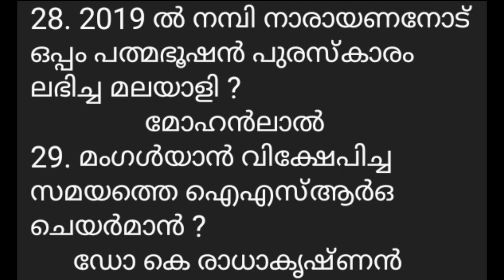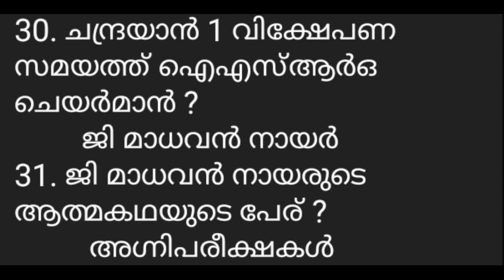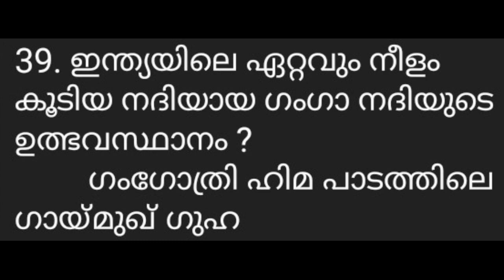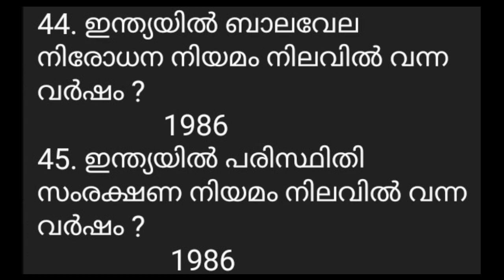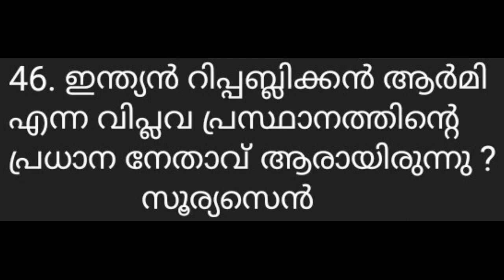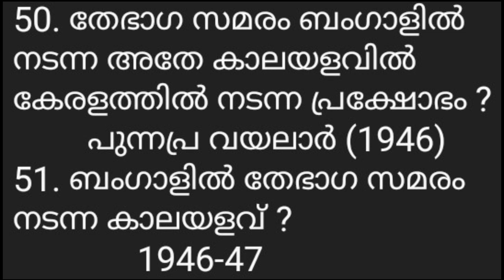PSC PRELIMINARY EXAM I മുൻ വർഷ ചോദ്യങ്ങളും അനുബന്ധ ചോദ്യങ്ങളും I സിലബസ് പ്രകാരം തയ്യാറാക്കിയ ക്ലാസ്